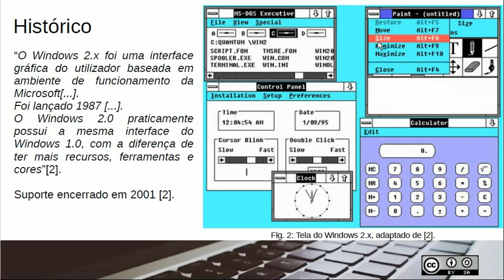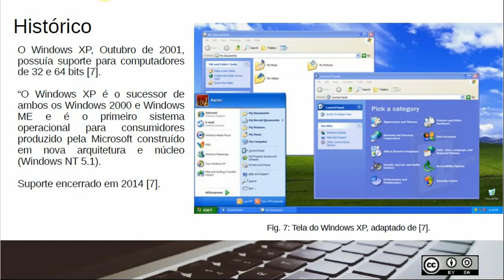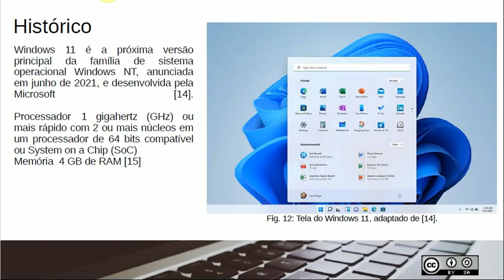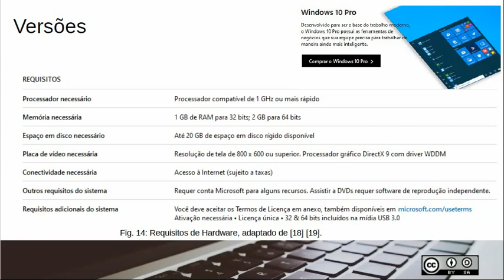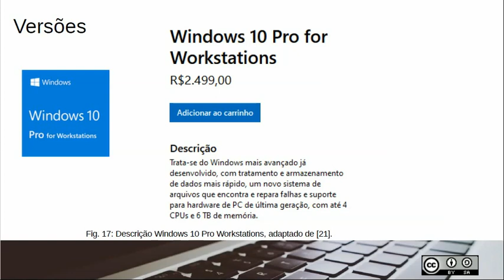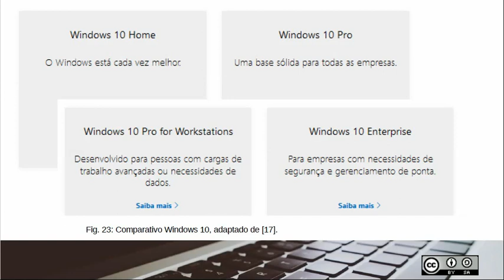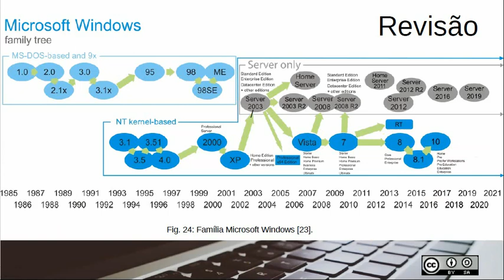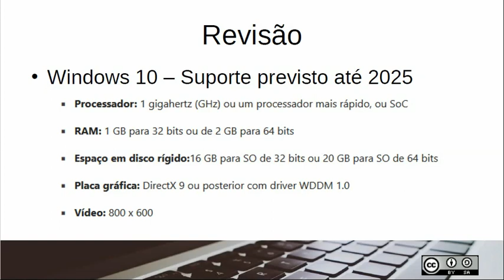03 Microsoft Windows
Introdução à Informática
Microsoft Windows